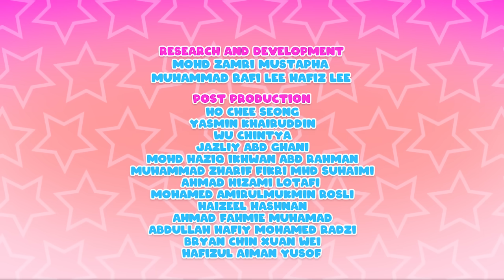Lagu Tema Papa Pipi Zola | KITA SEMUA HAPPY!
🎼 Papa Pipi nak ajak semua orang ceria2 dan happy2 selalu!🌈 Mari ikut Papa Pipi menari dan menyanyi🕺🏻💃🏻 AWAS! Lagu ini akan sentiasa teringang-ngiang dalam fikiran anda 😂